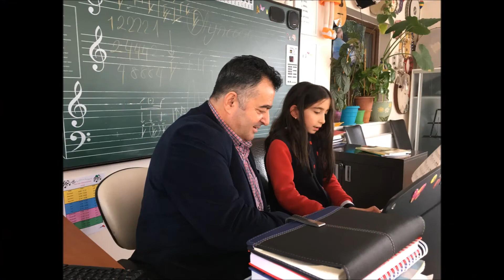ÜMİTKÖY KOLEJİ MÜZİK DERSLERİ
OKULUMUZDA Müzik derslerinde  BONA İLE NOTA OKUMA,SOLFEJ İLE NOTA OKUMA,ENSTRÜMAN  olarak YAN FLÜT, KEMAN, GİTAR, PİYANO, BATERİ, TROMPET ,ORG ve ses eğitiminde, ŞAN, NEFES ALMA TEKNİKLERİ gibi eğitim verilmekte olup okul ORKESTRASI ve KOROSU olarak ta SANATSAL faaliyetlerde bulunmaktadır.